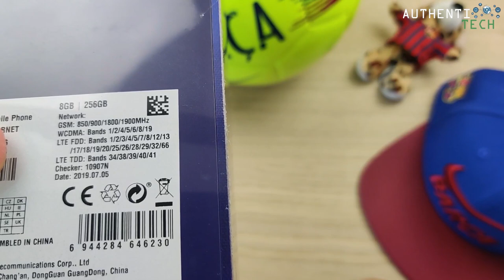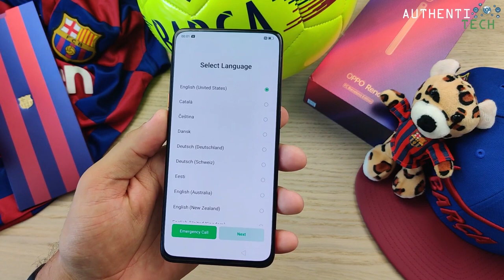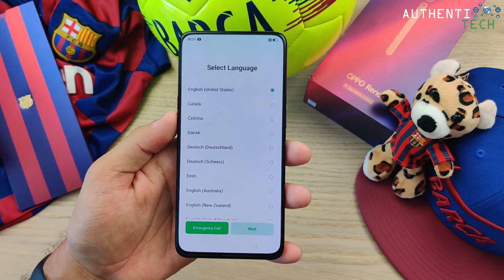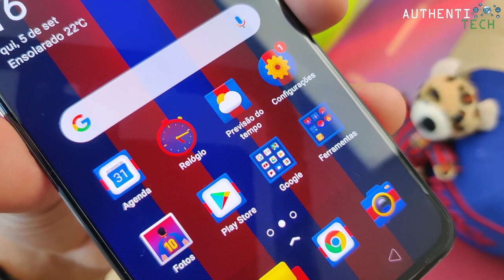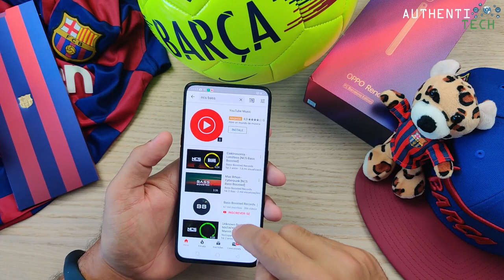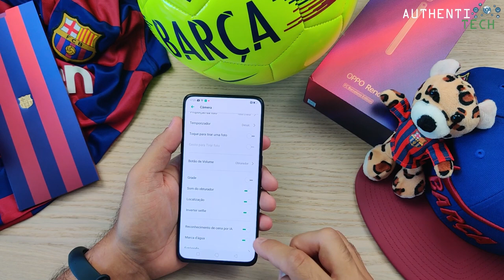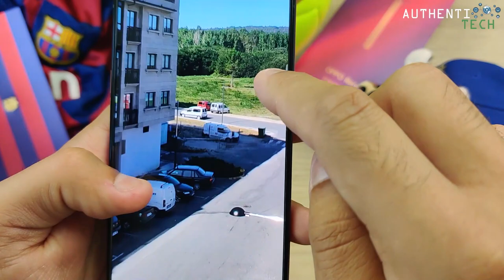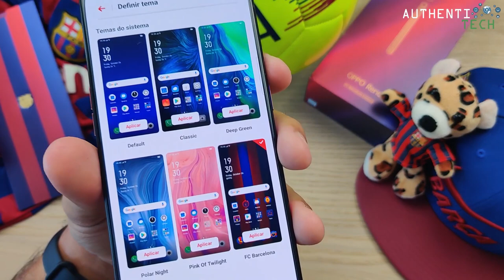★ OPPO Reno 10X Zoom FC Barcelona Edition - Unboxing e Primeiras Impressões PT-BR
Olá! Me perdoe se esta descrição não condiz diretamente com o vídeo que você acabou de assistir, mas encontrei recentemente esta forma de atualizar todos os mais de 400 vídeos que tenho postados aqui no YoTube no decorrer destes quase 5 anos de Canal. De agora em diante irei atualizar constantemente todos os vídeos com as mesmas descrições, contendo todas as rifas ativas, links das minhas redes sociais, links ativos dos meus grupos de cupons, além dos produtos mais solicitados por vocês!

🎯DATA DE ATUALIZAÇÃO: 29/09/2019 17:40h

🎉Campanhas de Sorteios Gratuitos:

Durante o mês de setembro/2019, todas as compras realizadas pelos meus links (de qualquer valor) na loja BANGGOOD, estarão automaticamente concorrendo aos Sorteios dos seguintes prêmios no dia 06.10 as 20:00h aqui pelo YouTube
1 – Xiaomi CC9e Branco 4GB/64GB
2 – Relógio Tevise
3 – Smartwatch Blitzwolf
4 – Xiaomi Mi Band 4 Global
5 – Huawei Honor Band 5

🍀Rifas ativas:

⚡ Xiaomi Redmi Note 8 4GB/64GB Branco Versão Chinesa

⚡ Xiaomi Mi 9 Lite 6GB/128GB Onyx Grey Global

⚡ Huawei Honor 20 6GB/128GB Global Azul + Honor Band 4 + Honor Earbuds Bluetooth

✅Smartphones mais pedidos (com os melhores preços de lojas confiáveis):

Xiaomi Mi9 Lite Global 6GB/64GB Cupom: BGM9L6C

Xiaomi Mi9 Lite Global 6GB/128GB Cupom: BGM9L842

Xiaomi Mi 9T Global 6GB/64GB Cupom: BGM9TGCL

Xiaomi Mi 9T Global 6GB/128GB Cupom: BG89T6C

Xiaomi Mi 9T Pro Global 6GB/64GB Cupom: BGMI9TCL

Xiaomi Mi 9T Pro Global 6GB/128GB Cupom: BG9TPCL

✅Smartwatches mais pedidos (com os melhores preços de lojas confiáveis):

Xiaomi Amazfit GTR 47mm Cupom: AMAGTR47

Xiaomi Amazfit GTR 42mm Cupom: AMAGTR42

Xiaomi Mi Band 4 Global Cupom: BG27MI4

✅Fones de Ouvido mais pedidos (com os melhores preços de lojas confiáveis):

Xiaomi Redmi Airdots Cupom: BGXM66